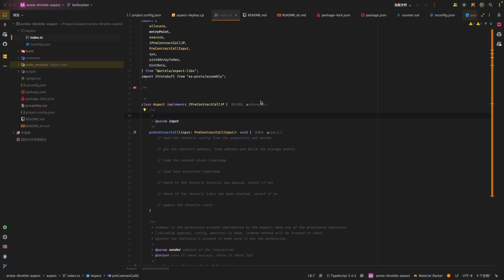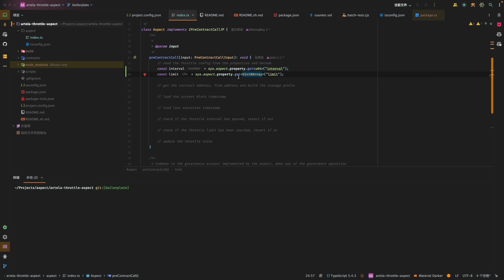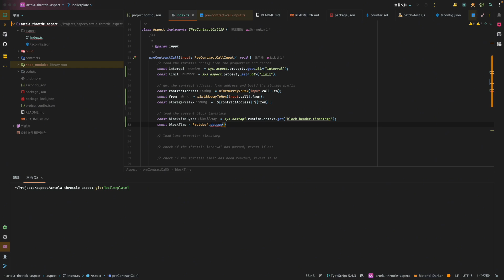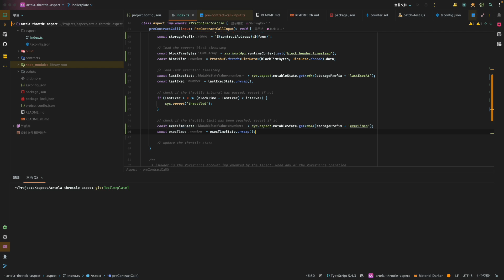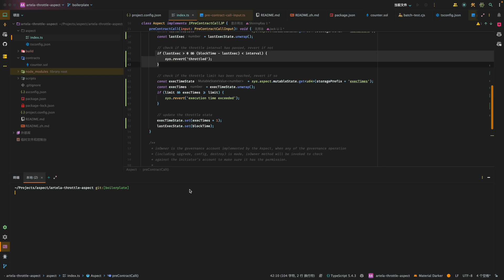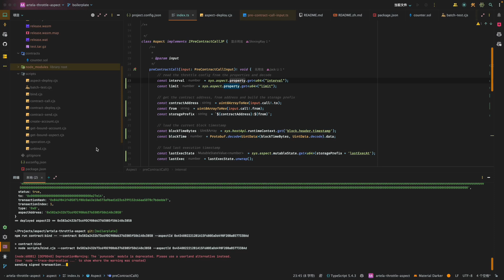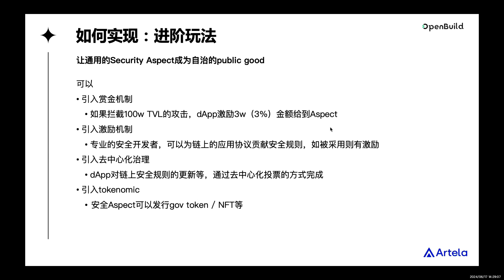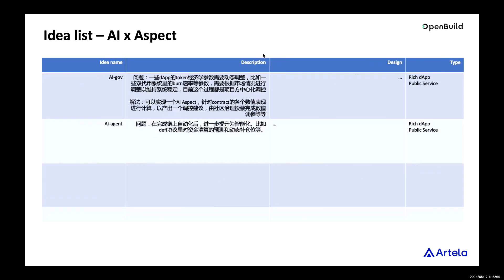第八课 Artela Network基于WASM的Aspect扩展编程